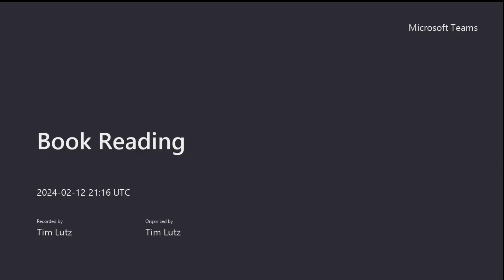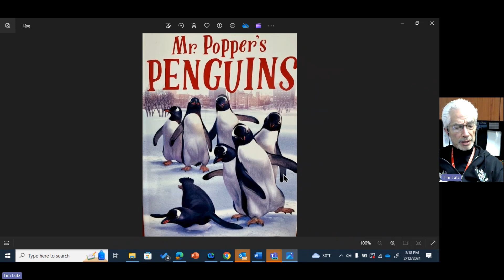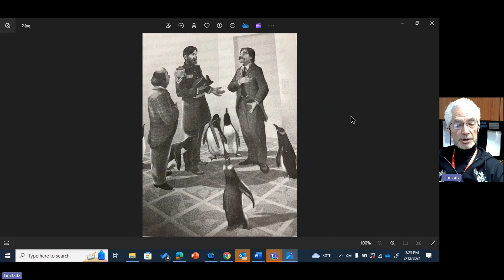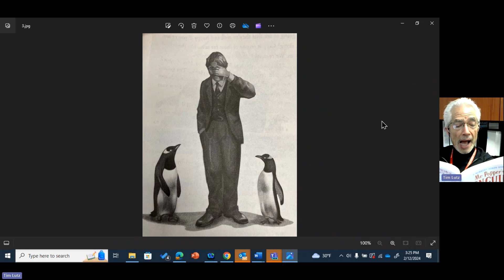Mr. Popper's Penguins - Chapter 20 with Superintendent Lutz (RLEC One School One Book)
Join Superintendent Lutz as he reads the last chapter of Mr. Popper's Penguins! We hope that you enjoyed the book!